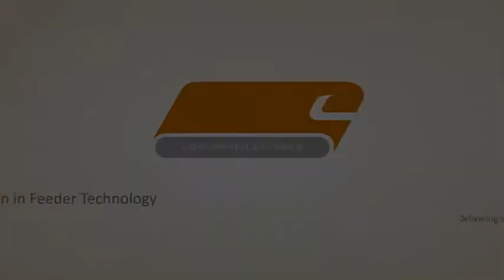Low Profile Feeder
A 3D product visualisation we produced of The Low Profile Feeder (LPF) Materials Feeding System that is used in the mining industry